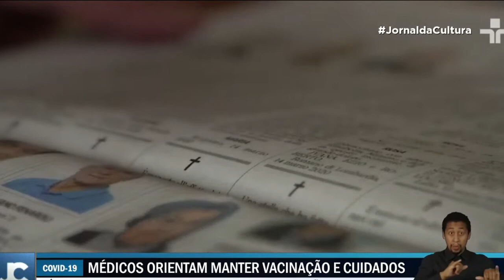COVID-19: Docente de Medicina fala ao Jornal da Cultura sobre o fim do estado de emergência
O Prof. Sérgio Zanetta, docente do curso de Medicina do São Camilo, foi destaque em entrevista para o jornal da TV Cultura, a qual abordou o fim do estado de emergência da pandemia de COVID-19.